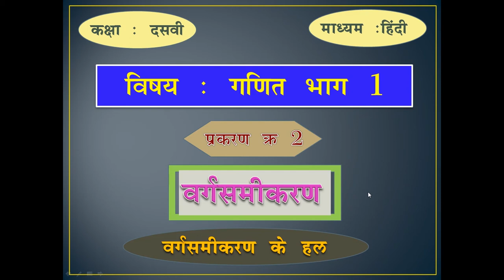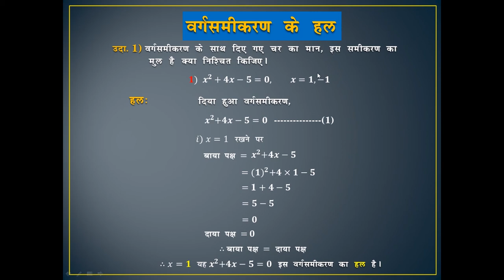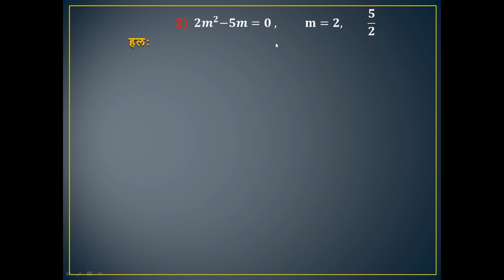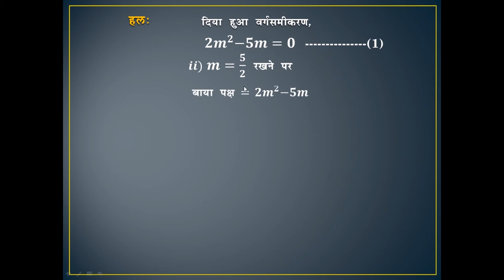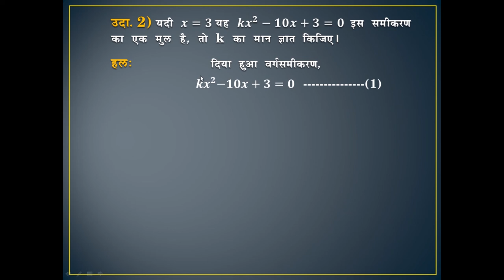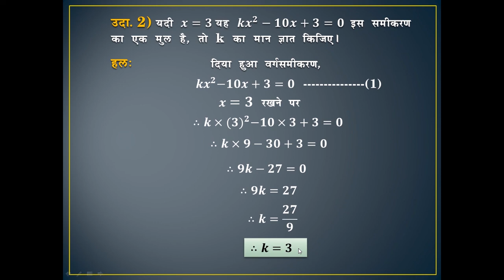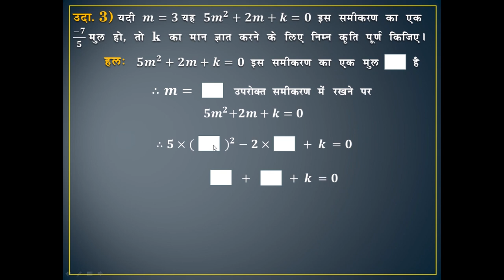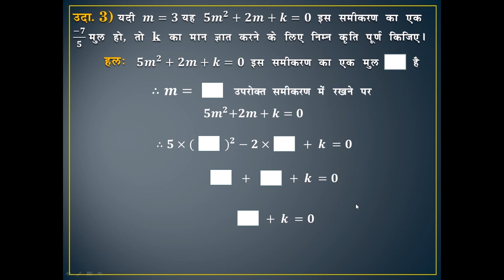10th (hindi medium) | maths 1| chapter 2| topic - Quadratic Equation | subtopic - roots of Qua. Equ.